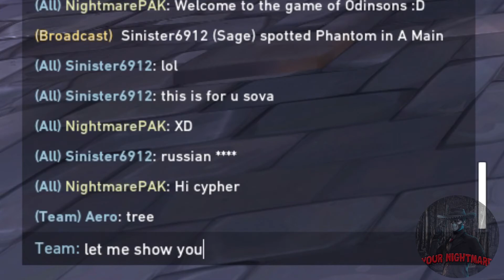Valorant - Let Me Show You My Operator Skills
Me : Let Me Show You My Operator Skills
Randoms : Ok!

Specs:
- 16gb DDR4 3200mhz
- 60Hz :(